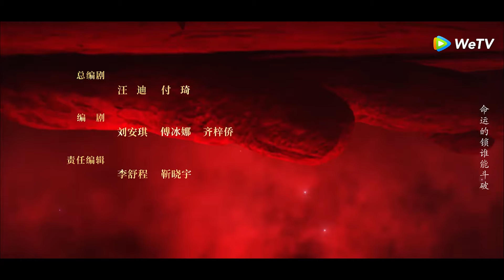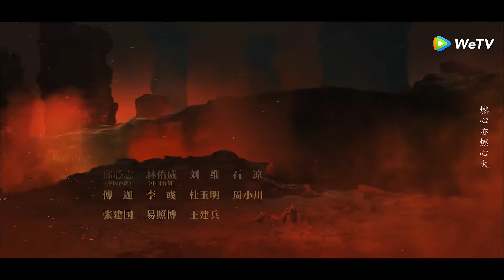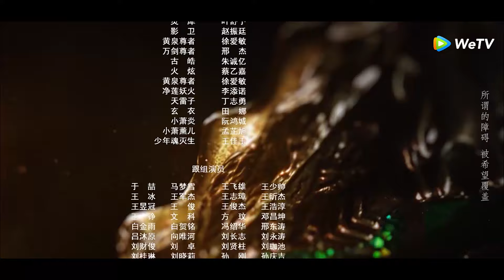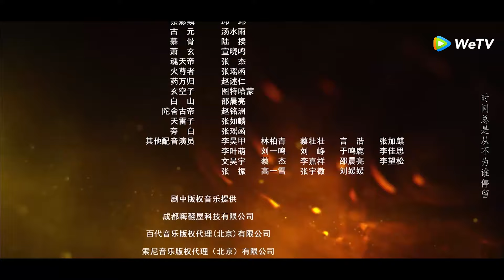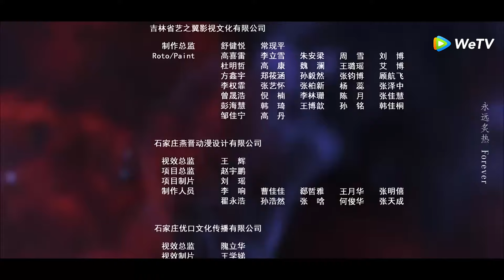[VIETSUB] Đấu Phá Thương Khung: Thiếu Niên Trở Về - Tập 02 | WeTV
Diễn viên: Hà Lạc Lạc, Đinh Tiếu Oánh, Lư Dực Hiểu, Tôn Nhã Lệ

Tại đại lục Đấu Khí rộng lớn, thiếu niên Tiêu Viêm không sợ thành kiến và sự khinh thường của thế gian. Sau khi trải qua hàng loạt thử thách gian khổ, Tiêu Viêm cuối cùng đã có được sức mạnh tối cao. Tiêu Viêm cùng với sư phụ và bạn bè của mình đã đánh bại thế lực tà ác gây hại cho thiên hạ và cứu giúp muôn dân, đồng thời cũng giữ vững tâm nguyện tu luyện ban đầu “Không coi khinh thiếu niên nghèo khó” của mình.